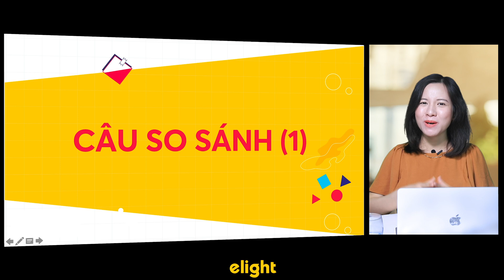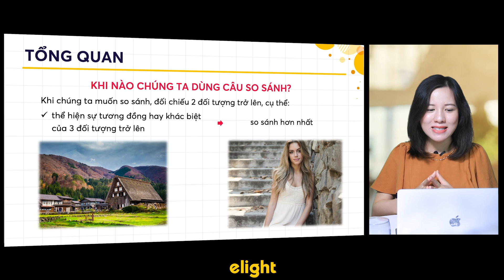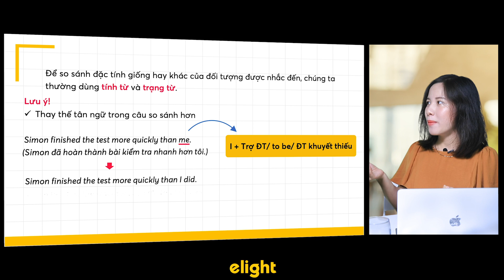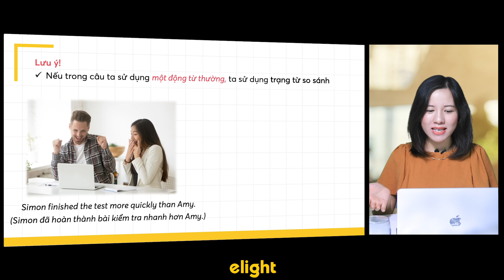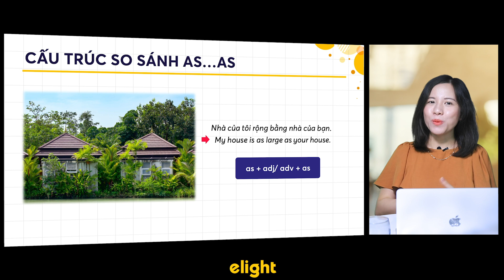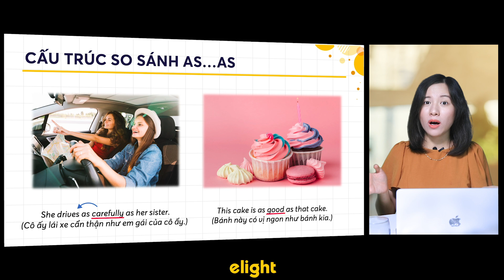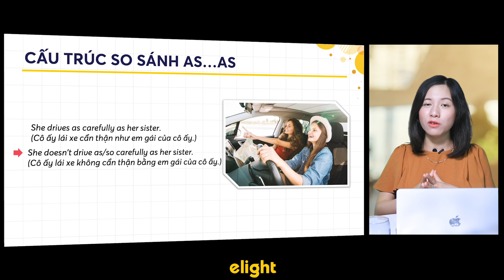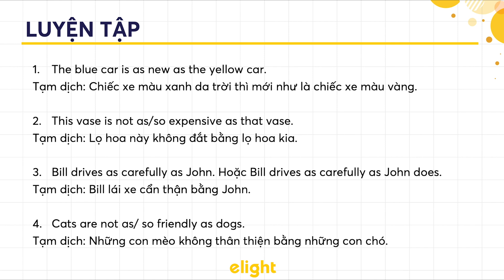Câu SO SÁNH trong tiếng Anh - P1: SO SÁNH NGANG BẰNG // Chống Liệt Tiếng Anh Ep. 24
🚩 Ưu đãi giảm giá 50% cho mọi sỹ tử khi đăng kí trọn gói khóa học Ôn thi THPTQG trực tuyến tại
(Nhanh tay đăng kí để chinh phục kì thi quan trọng THPTQG với điểm số ngỡ ngàng nha!)
🚩 Series Chống Liệt Môn Anh cùng Elight sẽ ra tập mới vào mỗi thứ 3 và thứ 5 nhé cả nhà!
🚩 Ôn luyện tiếng Anh THPT, tiếng Anh 12 trên website - nơi tổng hợp các bài về từ vựng, mẹo học tập, bài tập, để học tốt ... tại

1. Lộ trình học tiếng Anh cho người mới bắt đầu và mất gốc
2. Hướng dẫn phát âm cho người mất gốc
3. Ngữ pháp cơ bản cho người mới bắt đầu và mất gốc
4. Tiếng Anh giao tiếp cơ bản cho người mới bắt đầu
5. Từ vựng tiếng Anh theo chủ đề thông dụng
6. Luyện nghe tiếng Anh giao tiếp

Hãy bấm "Chuông" để nhận thông báo từ Elight khi có bài giảng mới được đăng tải!